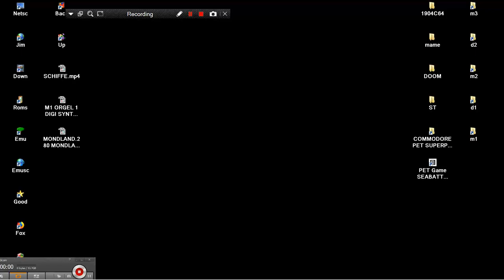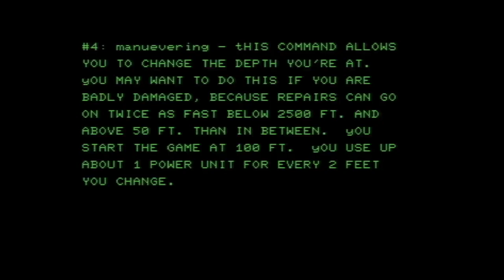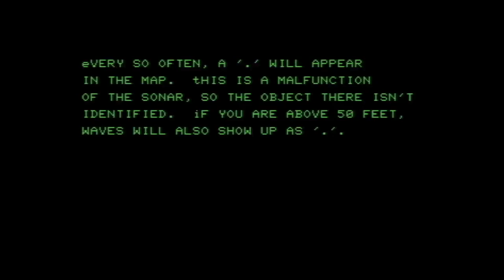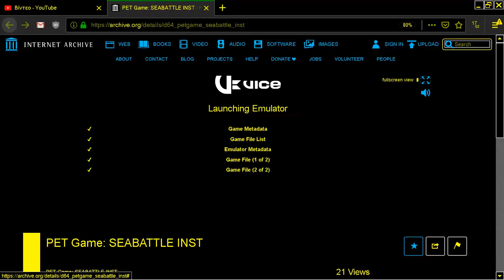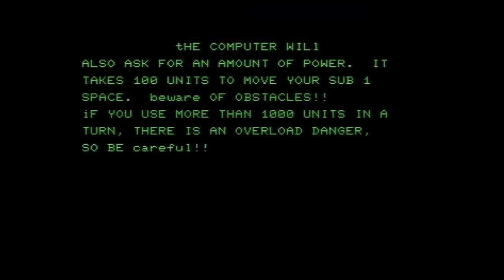SEABATTLE SEA BATTLE By Fred Mulder In 10th MARCH 1980 PROBLEM COMMODORE PET SUPERPET 2001 CBM ETC M